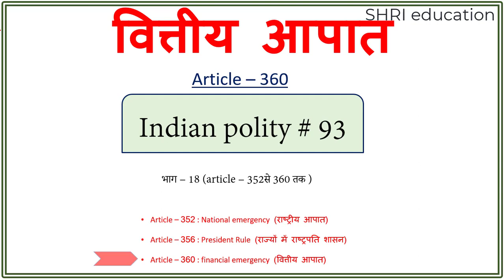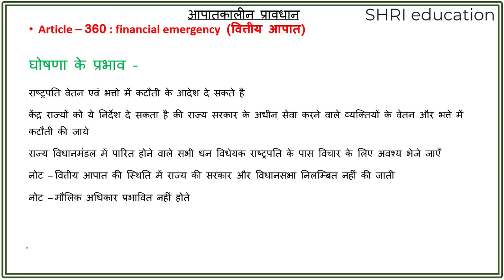वित्तीय आपातकाल क्या है | Financial Emergency | Article 360 | indian polity by ravi sir | lecture 93